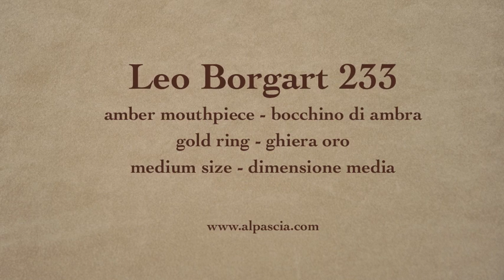pipa Leo Borgart 233 - pfeife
Leo Borgart Top Selection